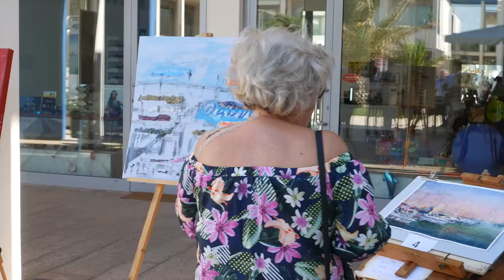Estemporanea Cala De Medici 2017